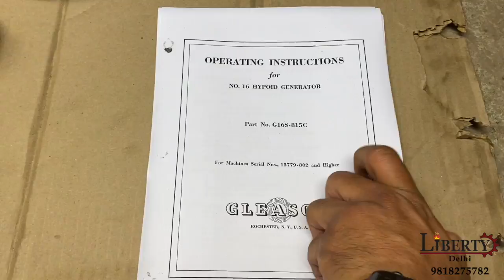Spiral Bevel Gear Generator - Gleason No 16 - Double Cam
Gleason (USA) make No. 16 Hypoid & Spiral Bevel Gear Generator in excellent working condition. This machine is a Double-Cam machine which can work in Generation Mode and as well as in Format Mode. The technical details are as follows -

Make - Gleason (USA)
Model - No. 16 Double-Cam
Type - Double-Cam
Largest Pitch - 2.5 DP
Longest Cone Distance - 9"
Pitch Angle - 5˚42' to 84˚18'
Number of Teeth - 5 to 200
- The machine can work in Generation Mode & also in Format Mode.
- The machine can cut both Crown-wheel & Pinion Gears.
- With Hydraulic Clamping of the Job.
- Machine is complete with Change Gears & equipped with a Cutter Body.
- Operating Manual of the Machine is available.